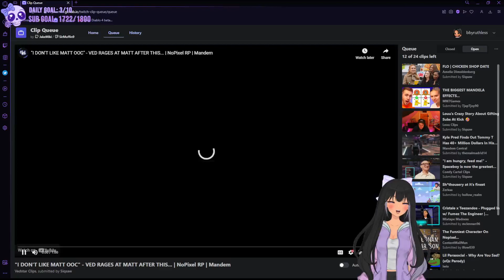Saint Gomez Reacts To Why Ved Hates Matt OOC |GTA 5| NOPIXEL RP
GTA 5 NOPIXEL 3.0 ROLEPLAYING SERVER!